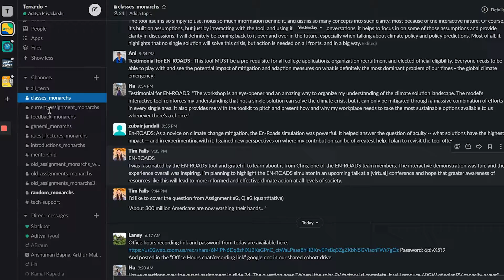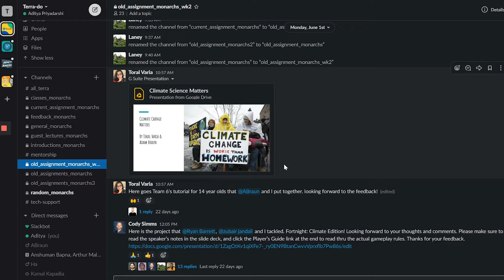Meet some fellows of the first cohort of Terra.do Online Climate School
Listen to what our fellows have to say about the program and their overall experience.